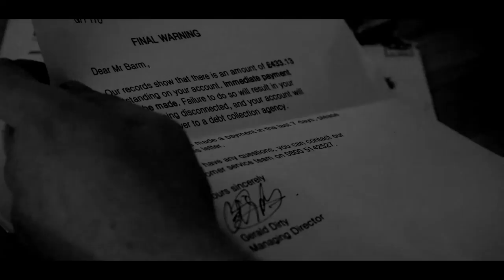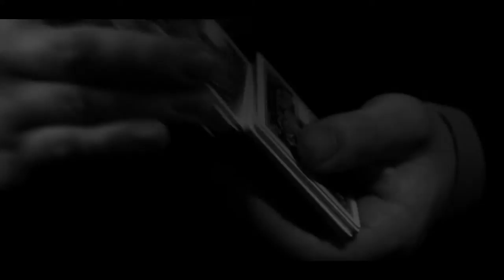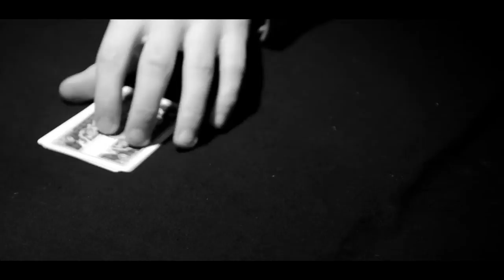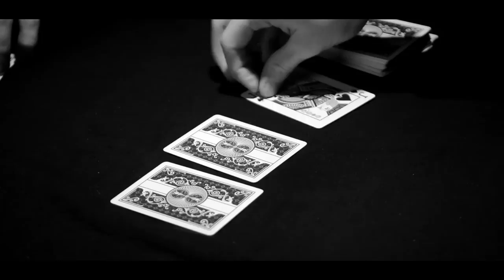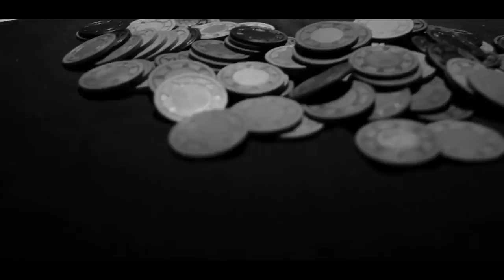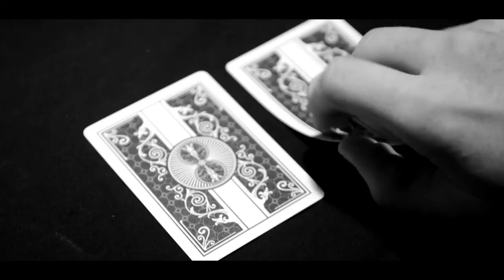CHIP- Short Film FIRST DRAFT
Short experimental film about a man who is invited to a mysterious location to play poker with unknown associates

CREDITS:

The Man, The Smoker: Mike Laraman

The Smiling Man, The Drinker: Aaron Palmer

Directed by Dave Blissett